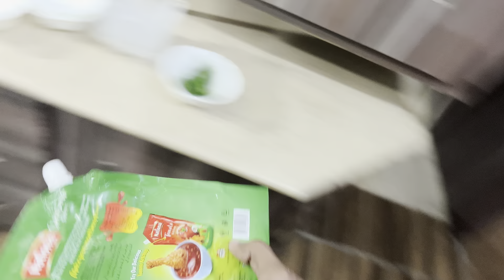Weird food challenge🤢 | Guess who win?| MB Vlogs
Wellcome to my YouTube Channel(MB Vlogs), In this video, We try Weird food challenge🤢 | Guess who win?| MB Vlogs
I hope you all enjoy this Vlog. Show your Love.